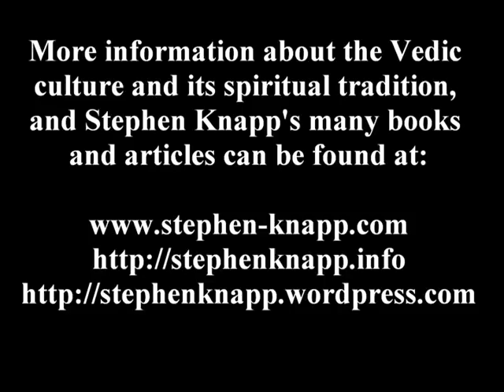Amazing India: Konark, The Temple of the Sun, by Stephen Knapp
This gives a closeup view of the Konark Sun Temple, located near Jagannatha Puri, dedicated to Surya, the Sun God. This large and ornate temple is one of India's amazing remnants of its ancient Vedic culture. Many people visit this place to see its unique architecture. It is one of the few Sun temples that still exist, though it is no longer in use.
More information about India's Vedic spiritual culture, and Stephen Knapp's books and articles about it, can be found at his websites